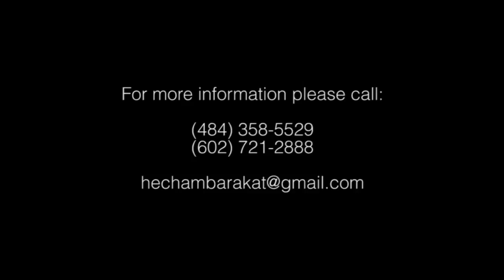Hisham Barakat 2014-Btetghayar Elda2ay2-بتتغير الدقايق